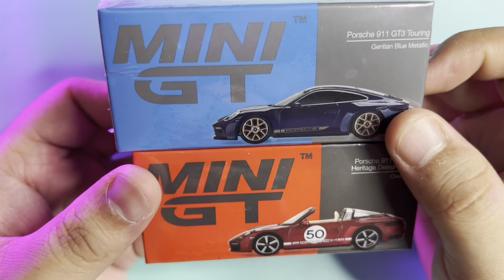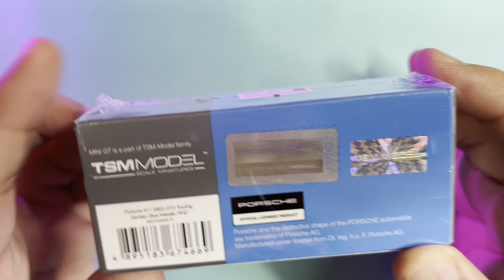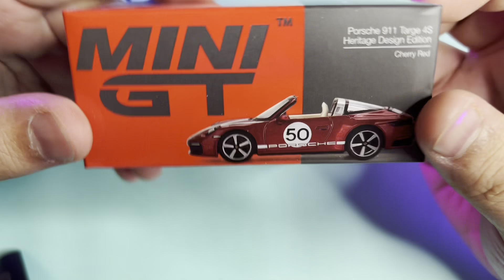LEBIH BERBALOI BELI MINI GT DARI HOT WHEELS 😏😏😏 [HobbyPapeh #140]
JOM KORANG RERAMAI FOLLOW INSTAGRAM & TIKTOK 'HOBBYPAPEH'